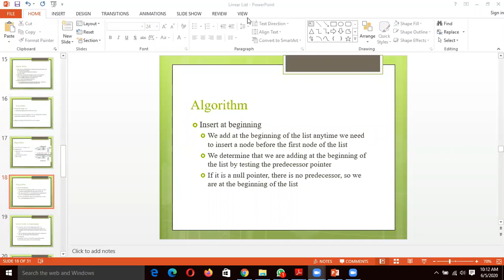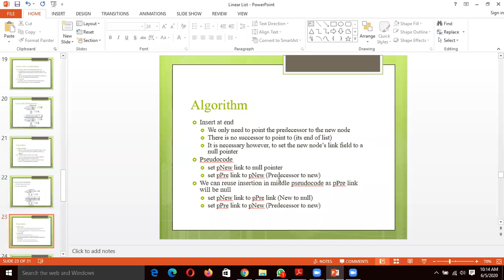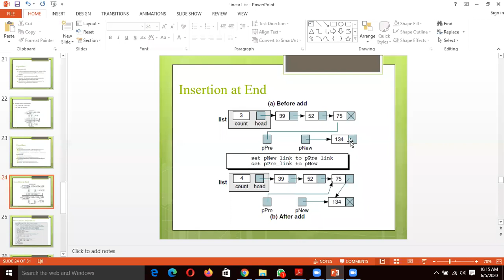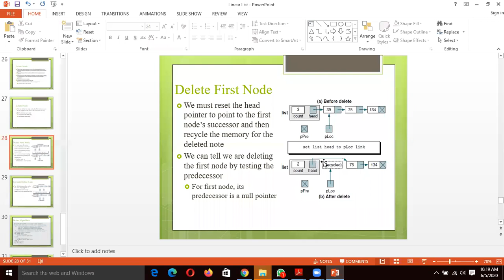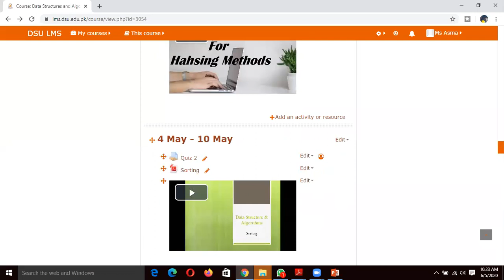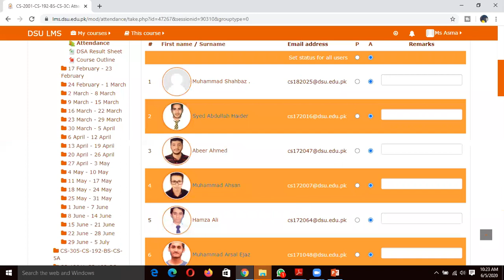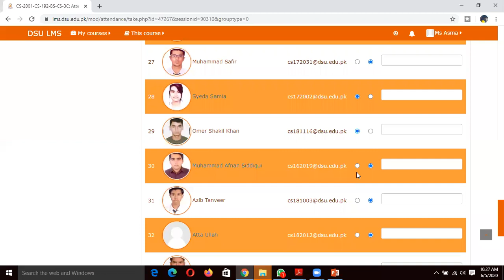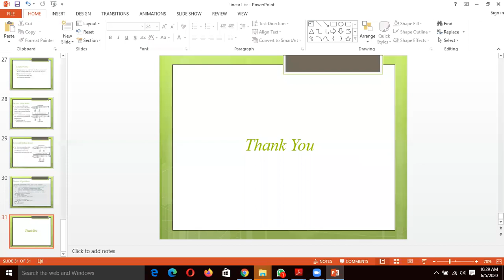Linear List Part 2